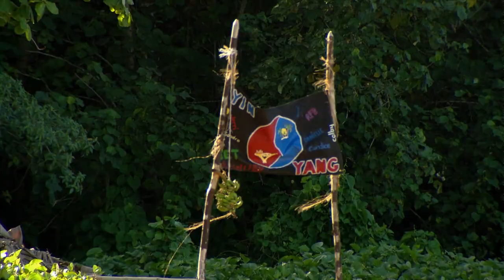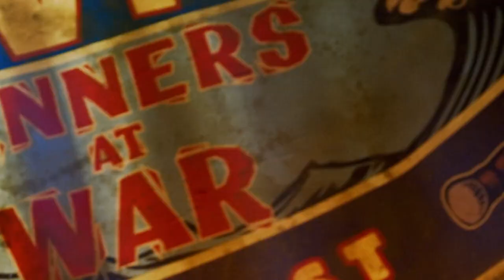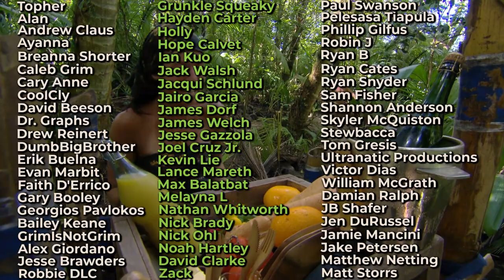Top 10 Greatest Returning Players in Survivor 2.0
The greatest returning players in Survivor 2.0. It's a Top 10 for the Top 20.